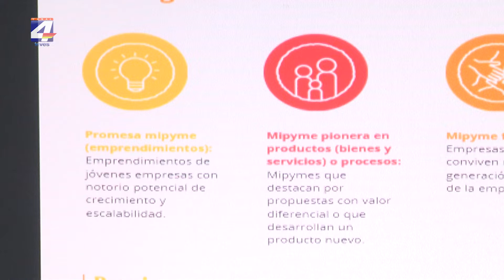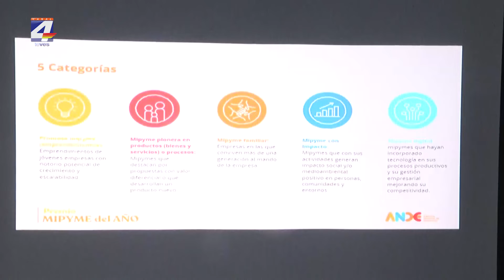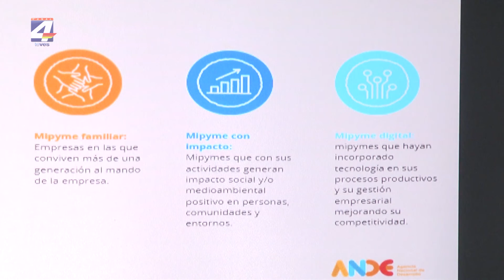Se realizó el lanzamiento de "Premios Mipymes 2022" de la Agencia Nacional de Desarrollo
Están abiertas las inscripciones en cinco categorías para las mipymes interesadas en participar del "Premio Mipymes 2022" de la Agencia Nacional de Desarrollo (ANDE). El premio busca reconocer y visibilizar las iniciativas de las mipymes uruguayas que con sus actividades están impulsando la economía del país. Los interesados pueden postularse hasta el 12 de agosto en la página web de la Ande.
Bruno Maddalena indicó ademas el trabajo en difusión de programas, servicios y asistencias para las pequeñas y medianas empresas en todo el país que lleva adelante la Agencia.